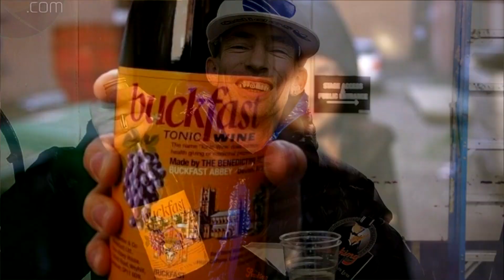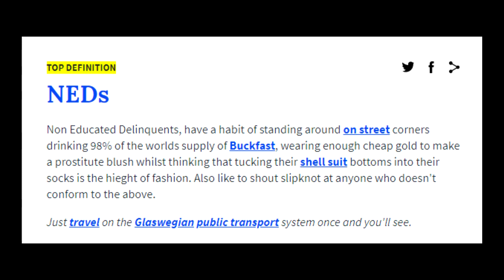The WORST thing in Scotland! [VLOG with Femme Fatale and Jet DesertFox]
There's a first time for everything...while visiting The Depot in Glasgow, Jet DesertFox is given a special Scottish gift - Buckfast. Learn some Scottish slang and watch Jet, Leah, and Kelly all drink buckfast and give their opinions. Is Leah actually white trash and what do you think Four Loko made Kelly do?

I am an airsoft enthusiast, vlogging and covering behind the scenes of the airsoft world, as well as dashes of video games, sports, traveling,  adventure, and other general fun shenanigans.